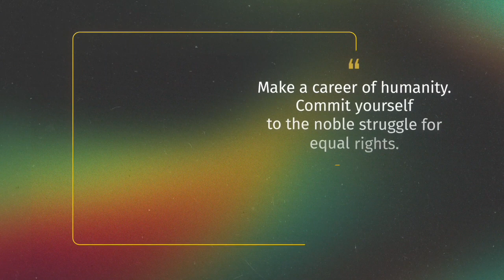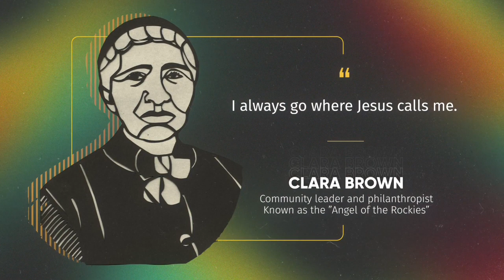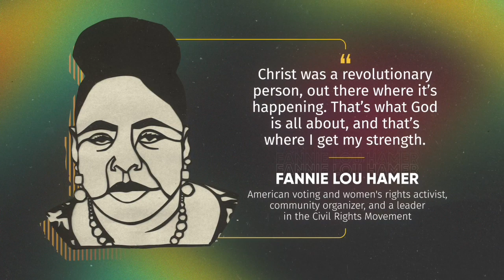Living Word Ministry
Five Bible Verses For Black History Month!
Family - Psalm 127:3-5
Faith - Matthew 6:31-34
Strength - James 1:1-8
Courage - Joshua 1:1-9
Freedom - II Corinthians 3:17